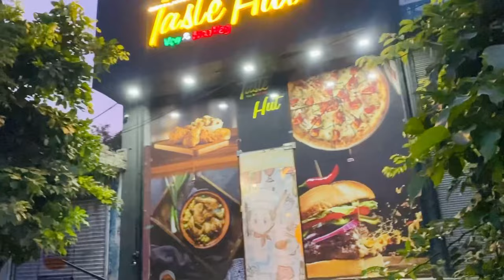|| July Mahine Ch B’day Partiya Ne Kmle Krte 🤦🏼‍♀️|| Mainu avda Koi Pakka ILaaz Krauna Painna 😒